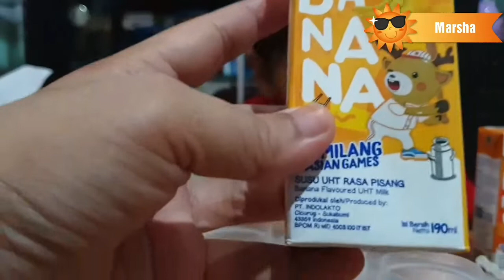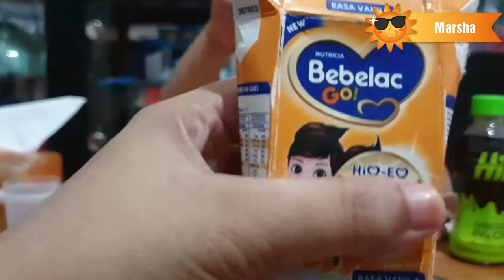Tutorial Membuat ice cream | Marsha Belajar Buat Ice Cream Tinggal Tuang ala Marsha😁😁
Assalamualaikum...
Hai Teman Teman... Hari ini marsha minta belajar buat ice cream yg tinggal tuang teman teman... akhirnya sama mama di belikan cetakan es krim yg ada sedotannya biar kalau cair gak belepotan kemana mana dan bs lgsg disedot gt. Hehe trs bahan2nya jg sangat mudah didapat teman teman... marsha pakai susu kotak aneka rasa itu teman teman... trs tinggal dituang aja deh. Hehe temen2 dirumah bisa mencobanya ya... tp harus didampingi mama nya ya... yuk lihat video marsha buat ice cream nya... oya jgn lupa like dan subscribe ya teman teman... biar kalau marsha upload video baru teman2 bisa tau. Terimakasih...😍🙏👍
Wassalamualaikum...